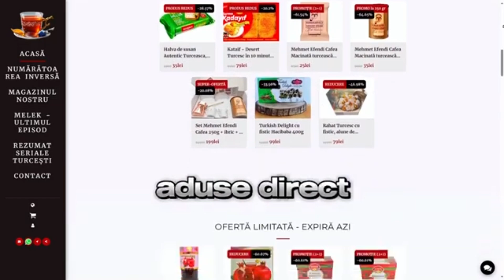SEDA - AVOCATA DIN SECRETE DE FAMILIE - O MĂMICĂ IUBITOARE ȘI O SOȚIE DEVOTATĂ - CE VÂRSTĂ ARE?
Te uiți la seriale turcești și parcă lipsește ceva?
Am deschis primul magazin cu produse turcești originale aduse direct din Istanbul. Avem ceai negru, verde, de măceșe, de lămaie la gramaj si la plic. Avem celebra cafea Mehmet Efendi la diferite gramaje. Doar gustul ei te duce cu gândul că ai fi în Turcia.

Nu putea să lipsească baclavaua care are un gust proaspăt și bun la orice oră.

Ți-am făcut deja poftă? Intră pe magazinturcesc.com și fă-ți propria comandă chiar acum. Livrăm în toată România.
Primele comenzi beneficiază de reduceri de până 90%. Mai sunt doar 9 ore până la finalul reducerilor! Comandă ACUM!

Vă invităm să ne urmăriți pe Instagram - acolo urmează un concurs, dar acolo puteți vedea și episoade din serialul MELEK.

Canalele noastre secundare sunt:
+altele
     CONTURI PE ALTE PLATFORME: